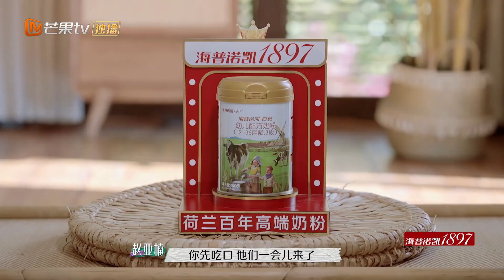rock为刘力绮特意换衣服！男人突如其来的胜负欲太上头了 《春日迟迟再出发》Go For Spring EP9丨MangoTV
春天到来了，和想爱的人，say hi！【加入会员】 ，会员每周三抢先看，非会员每周四中午12点更新！
【节目简介】八名尚未从前段失败婚姻带来的伤痛中痊愈的单身男女，结伴开启连续四个周末的“限定旅行”。他们在山林和大海间彼此陪伴、互相治愈，也在周间的挂念和周末的相聚中逐渐打开心门、重获心动与再爱一次的勇气。